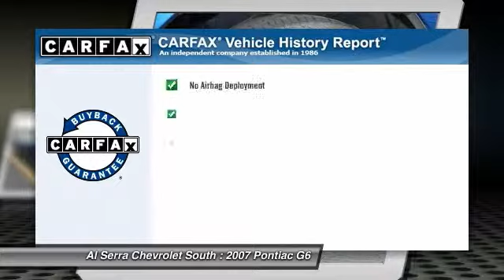2007 Pontiac G6 Colorado Springs, Denver, Castle Rock C14194A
2007 Pontiac G6 GT

230 N. Academy Blvd

3.5L V6 SFI, CLEAN CARFAX!!, LOCAL TRADE, and MULTIPOINT INSPECTION COMPLETED. Controls are easy on the eyes and friendly on the fingers! Al Serra Chevrolet South is pumped up to offer this stunning-looking 2007 Pontiac G6. Heck fire! This little car only has 55k miles, it's basically still new! A little slice of heaven here folks! The G6 scored the top rating in the IIHS frontal offset test. New Car Test Drive called it ...a roomy car that offers good road manners and excellent overall function... The vehicle is being sold with a 60 day unlimited mileage power train warranty. We will review the technician s vehicle inspection report with you. Our objective is to supply you our valued customer with a fully transparent buying experience.